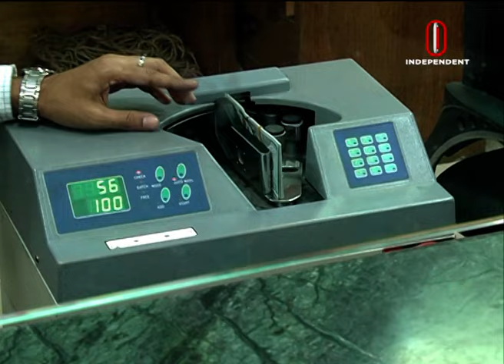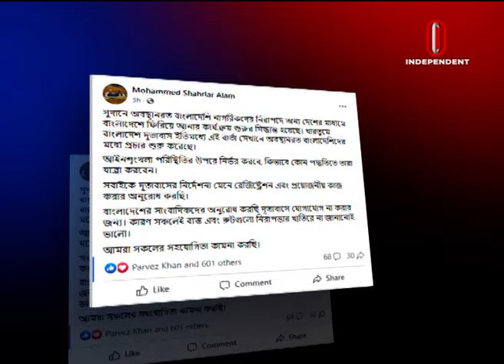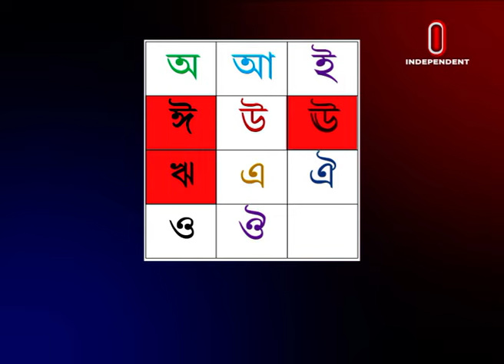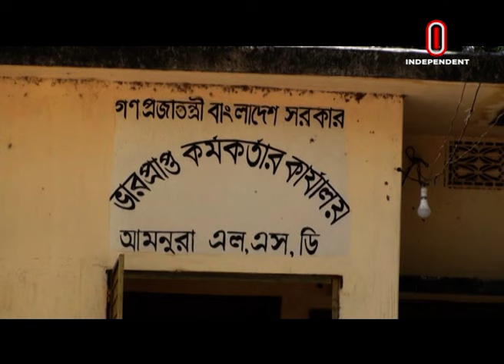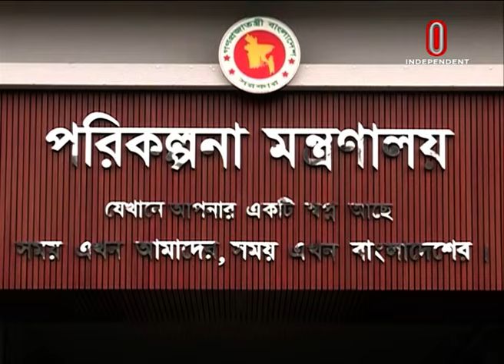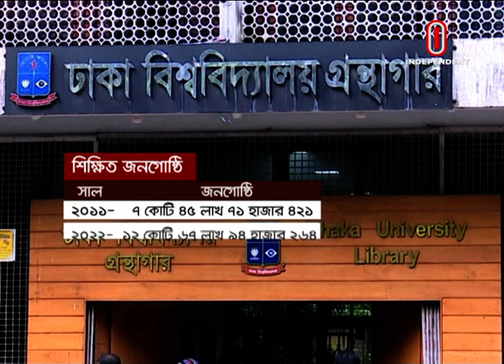News at 09 AM || সকাল ৯টার খবর || [26 April 2023]